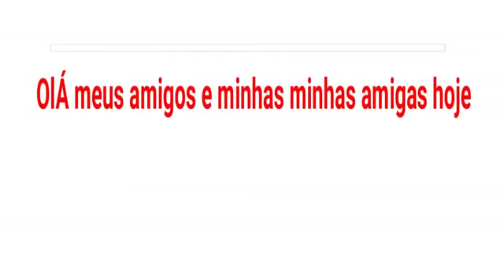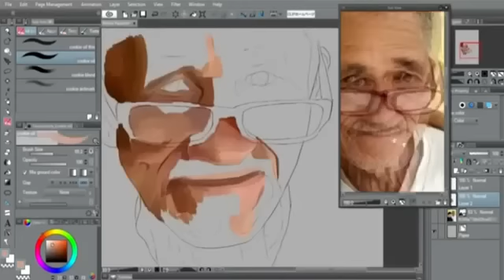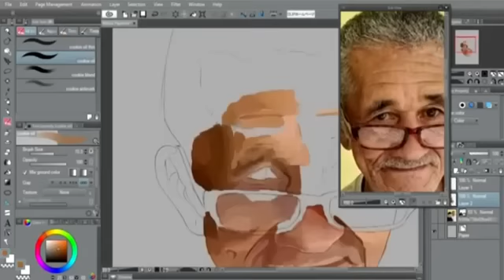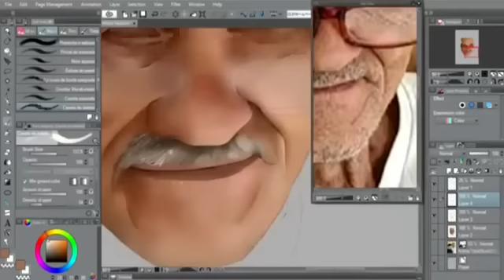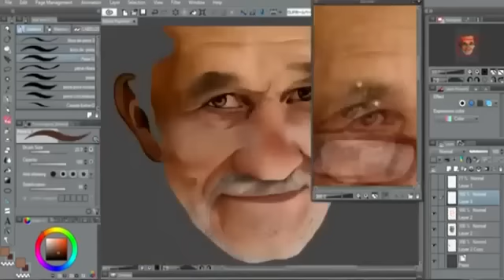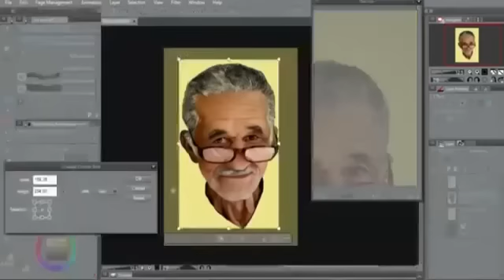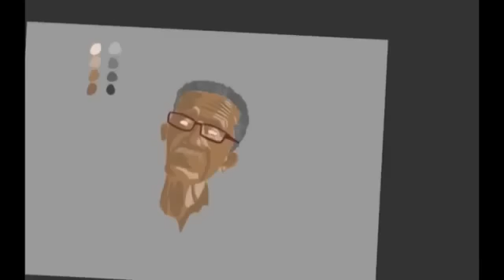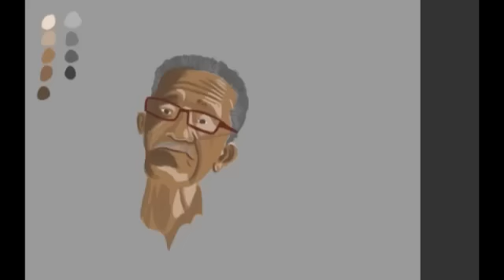Obrigado pela linda homenagem